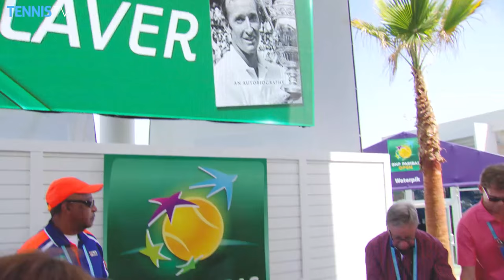Goffin Slays Wawrinka In Indian Wells 2016 Highlights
Watch Day Seven highlights from the BNP Paribas Open, featuring David Goffin, Stan Wawrinka, Rafael Nadal, Alexander Zverev, Novak Djokovic and Kei Nishikori. Photo Credit: Getty Images. Watch live tennis at tennistv.com